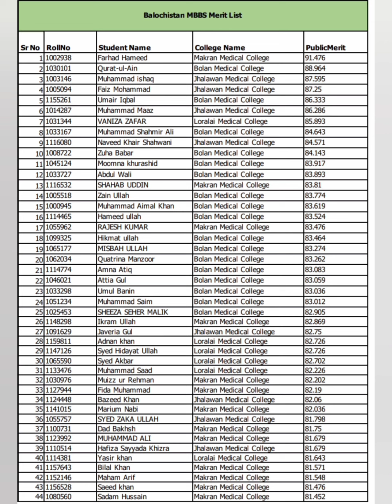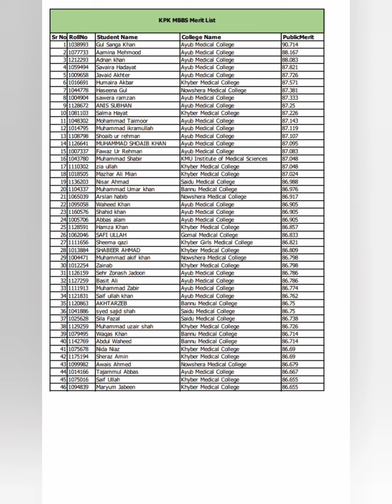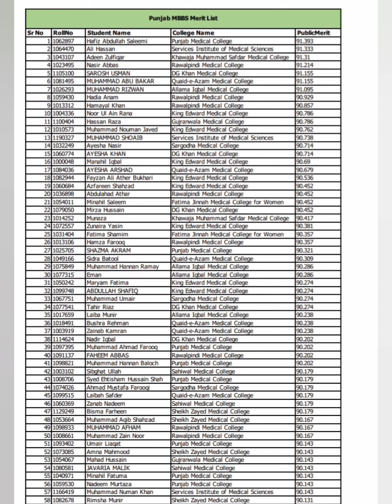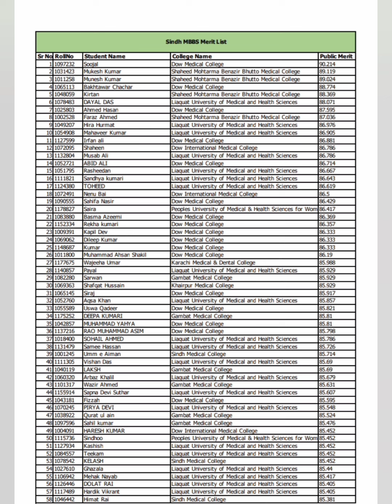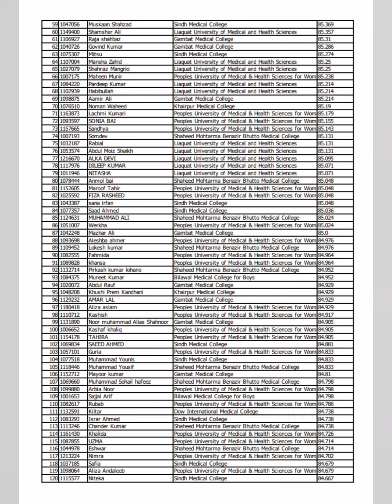Pmc Issue Imporatant Notification Mdcat Students | Pmc Mdcat Latest 2022 Latest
MDCAT 2022